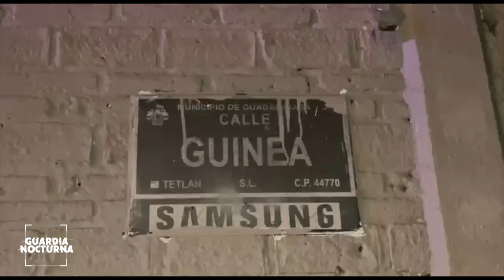Acribillan a menor de 17 años en la colonia Benito Juárez